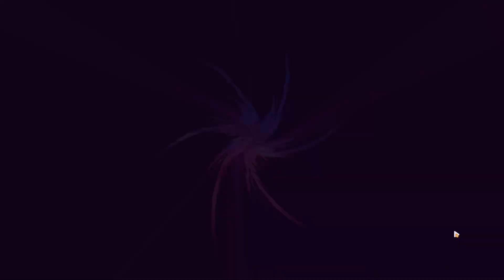Honkai Impact 3 Exalted: Nirvana Superstring Dimension Full Run [Flame-Chaser: Aponia] (8/4/2023)